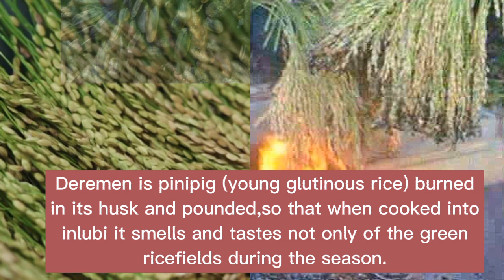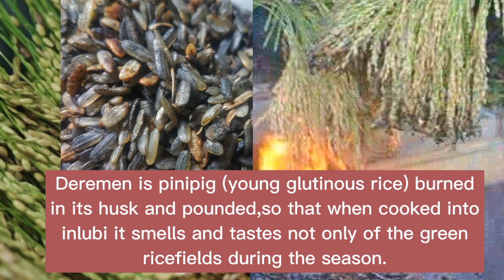INLUBI | DEREMEN | NILUBAYAN [Kakanin Pang Pista Ng Mga Patay] UNDAS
Is rice cake made from cooking "Deremen"in gata or coconut cream.It is a food usually associated with Undas as deremen is harvested and available only towards the end of October and during the month of November.

Deremen is made by harvesting malanguer a pagey (young palay of the stickey rice variety)..

Deremen is somewhat similar to Pampanga's "duman".The processes of making deremen and duman are almost the same..

Inlubi is a term that can be interpreted as roped, or woven,pertaining to the cooking process.

Deremen is stirred, turned and folded in gata,like weaving or braiding it.It is sweetened with sugar,made fragrant by anise,and some cook in malanguer (young coconut slices).

Happy Halloween!